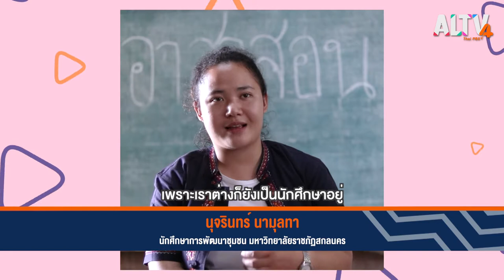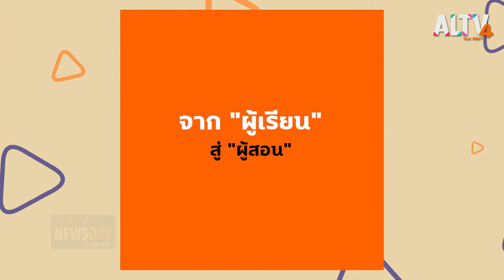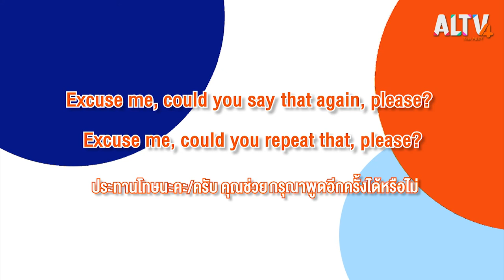HAVE A NEWSDAY : ช่วง Word Around (17 ส.ค. 63)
• Words around เรียนรู้ศัพท์คำว่า : What

เวลาเราสนทนากับชาวต่างชาติแล้วเราฟังไม่เข้าใจน้องๆ คงจะถามชาวต่างชาติว่า What? ที่แปลว่า อะไร คำเดียว แต่ถ้าถามผู้ใหญ่หรือคนที่ไม่สนิทด้วยแบบนี้ไม่สุภาพอย่างมาก หรือ จะถามว่า What are you saying? แปลว่า คุณพูดว่าอะไร ก็ยังไม่สุภาพอยู่ดี วันนี้ทีเชอร์เจน่าห์มีคำสุภาพมาให้น้องๆ ได้ฝึกใช้กัน มาเริ่มที่คำสั้นๆกันค่ะ คำที่แทนคำว่า What ได้ ก็คือคำว่า Sorry ซึ่งไม่ได้แปลว่าเสียใจ อย่างเดียวแต่ Sorry ออกเสียงเหมือนเป็นคำถามแบบสุภาพว่า Sorry? เช่น พูดว่า Sorry, could you say that again, please? แปลว่า คุณช่วยกรุณาพูดอีกครั้งได้ไหม

ติดตามชมรายการ HAVE A NEWSDAY วันจันทร์ที่ 17 ส.ค.63 เวลา 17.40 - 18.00 น. ทาง ALTV ทีวีเรียนสนุก ช่องหมายเลข 4

📌 รับชม HaveANewsDay ได้ทาง